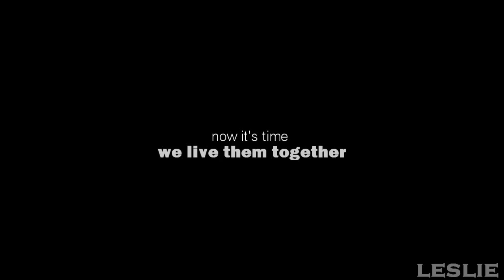multifandom | sooner or later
a whole lot of couples with a whole lot of parallels to one of my current favorite songs! i know it's been vidded a bunch already, but i just couldn't get it out of my head. :) there are a few new fandoms in here that i haven't vidded before, so i hope you guys like them!

enjoy and feedback is always appreciated!! :)

fandoms & couples:
GOSSIP GIRL; dan/blair, nate/serena
DAWSON'S CREEK; pacey/joey
VAMPIRE DIARIES; damon/elena, jeremy/tyler, stefan/caroline
LOST; jack/kate, sayid/shannon, desmond/penny
MERLIN; arthur/merlin, arthur/gwen
T}H}E O}C; seth/summer, ryan/marissa
GILMORE GIRLS; jess/rory
ALIAS; sydney/vaughn
B}O}N}E}S; booth/b}o}n}e}s
ONE TREE HILL; nathan/haley, jake/peyton, brooke/julian, clay/quinn
B}T}V}S; B/A, B/S, X/A, W/T
FRIENDS; chandler/monica, ross/rachel
HARRY POTTER; ron/hermione
CHARMED; piper/leo
TRUE BLOOD; eric/sookie
GREY'S ANATOMY; alex/izzie
VERONICA MARS; logan/veronica
FRIDAY NIGHT LIGHTS; matt/julie
DOWNTON ABBEY; matthew/mary
AWKWARD; matty/jenna
90210; liam/naomi
SMALLVILLE; clark/lois
THE GOOD WIFE; will/alicia
MISFITS; simon/alisha
SKINS; chris/jal